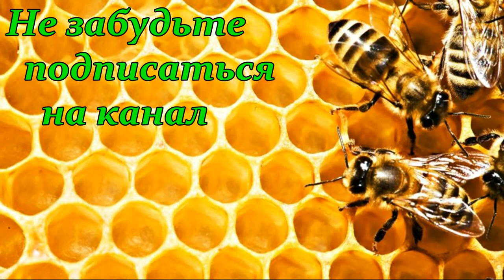Кондуктор для сборки рамок